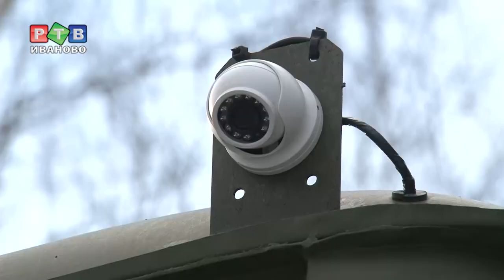СОБРу 26 лет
Готовность номер один - 365 дней в году.  СОБР – спецотряд быстрого реагирования,  функционирует в ивановской системе правоохранительных органов 26 лет. Это одно из самых закрытых спецподразделений, потому лица действующих сотрудников нам показывать нельзя, зато можно рассказать об их работе.